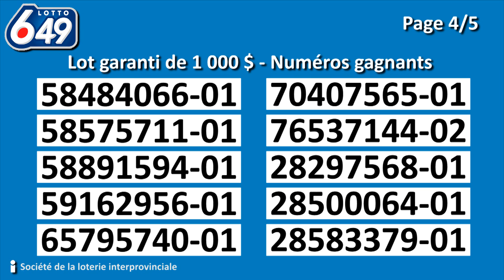Tirage Lotto 6/49 13 juillet 2016